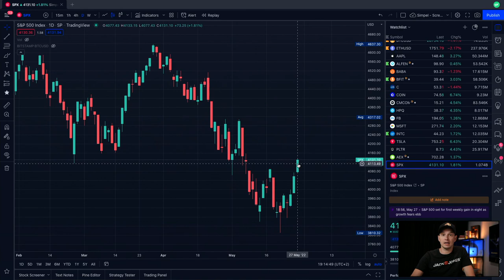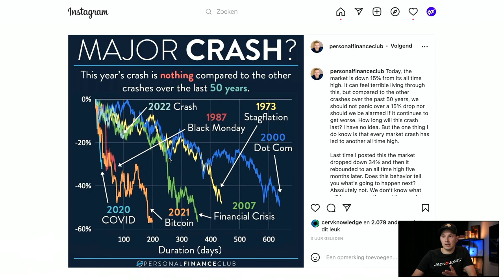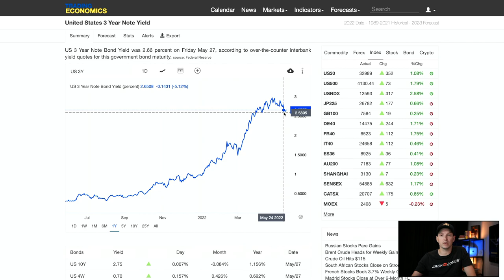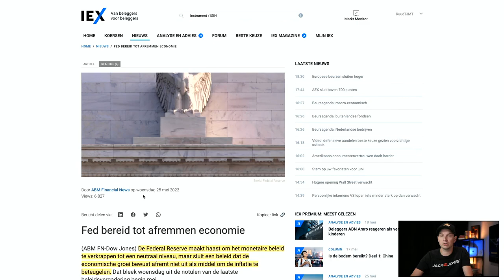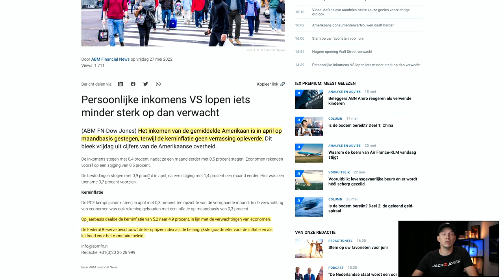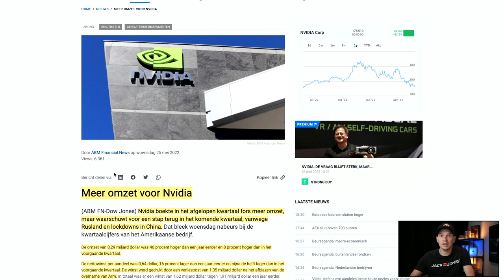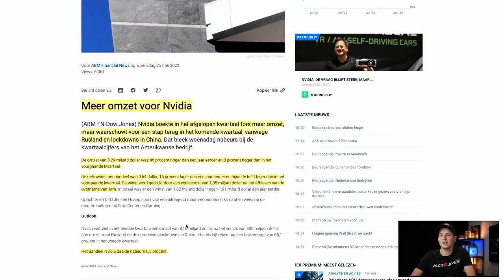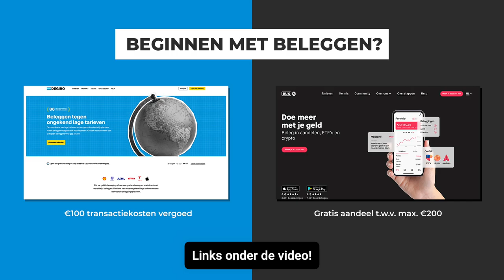EINDE van BEAR MARKET nu RENTE en INFLATIE DAALT? | VrijMiBeurs 35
De Amerikaanse rente en inflatie daalt. Aandelen koersen stijgen. Is de bear market voorbij?

In de wekelijkse serie VrijMiBeurs bekijken we op vrijdag om 16.00 uur belangrijk nieuws van de afgelopen week. Nieuws dat belangrijk is, of kan zijn, voor jou als belegger. Maar ook als je gewoon met je persoonlijke financien bezig bent.

In deze aflevering proberen we de vraag te beantwoorden: is de bear market voorbij? De laatste staan beurzen namelijk flink in het groen, en ook verschillende aandelen schieten met meer dan 20 procent omhoog. Dit heeft onder ander te maken met de rente en de inflatie die in Amerika dalen op dit moment.

Maar kunnen we zeggen dat we de bodem hebben bereikt? In deze video bekijken we eerdere crashes en aan de hand van meer nieuws en data geef ik je mijn mening van de situatie op dit moment op de beurs.

VIDEO ONDERWERPEN
00:00 Intro
01:56 Hoelang duurt een beurscrash?
03:21 Rentes dalen
06:31 Belangrijk nieuws
09:15 Bear market voorbij?
12:42 Wat te doen op de beurs?

Hallo, ik ben Ruud en sinds 2017 deel ik via Een Passief Inkomen informatie, ervaringen en ideeën die mij helpen naar een toekomst waarin ik financieel onafhankelijk wil zijn. Financiële onafhankelijkheid door middel van een passief inkomen is het einddoel.